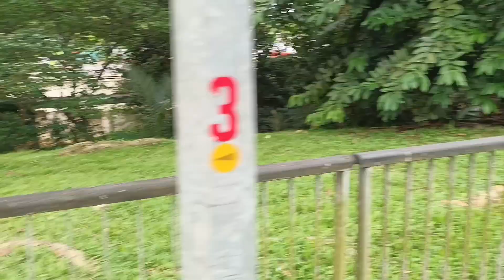新加坡野生长尾猕猴 _ Monkeys/Long-tailed Macaques 'Forage' At 343 Clementi Ave 5 _ 19apr2024 Singapore 5.14pm